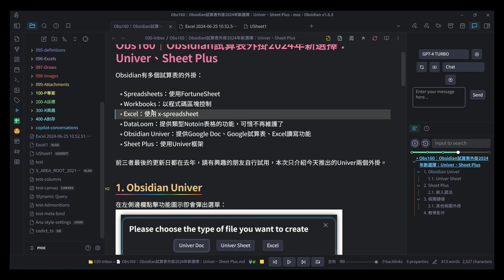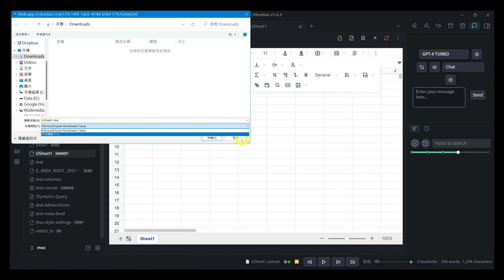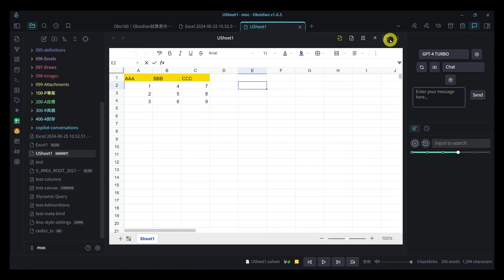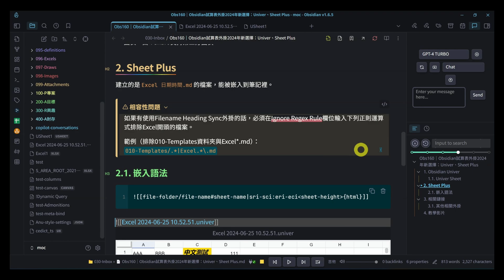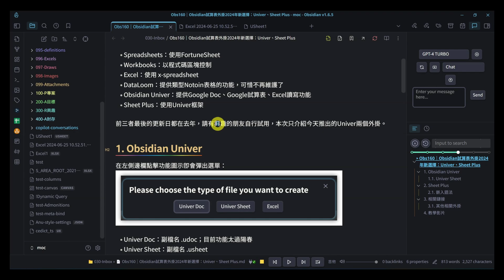Obs160｜Obsidian試算表外掛2024年新選擇：Univer、Sheet Plus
Obsidian有多個試算表的外掛，本次只介紹今天推出的基於Univer兩個外掛：Obsidian Univer與Sheet Plus。

Univer Sheet功能：
✅ 核心功能：Univer 支持電子表格的核心功能，包括單元格、行、列、工作表和工作簿。
✅ 公式：支持各種公式，包括數學、統計、邏輯、文本、日期和時間、查找和引用、工程、金融和信息公式。
✅ 權限：允許限制對特定元素的訪問。
✅ 數字格式化：支持根據特定條件格式化數字。
✅ 超鏈接：支持在電子表格中鏈接到外部網站、電子郵件地址和其他位置。
✅ 浮動圖片：允許將圖片插入到電子表格中，并將其放置在表格的任何位置。
✅ 查找和替換：提供在電子表格中搜索特定文本并將其替換為其他文本的功能。
✅ 篩選：允許根據特定條件篩選數據。
✅ 排序：允許根據特定條件對數據進行排序。
✅ 數據驗證：支持限制可以輸入單元格的數據類型。
✅ 條件格式：支持根據特定條件對單元格應用格式。
✅ 評論：允許向單元格添加評論以提供額外信息。
✅ 協同編輯：支持多個用戶同時編輯電子表格。
✅ 打印：允許打印電子表格或將其導出為 PDF。
✅ 導入和導出：支持在 XLSX 中導入和導出數據。
✅ 圖表：由 VChart 支持第三方圖表。